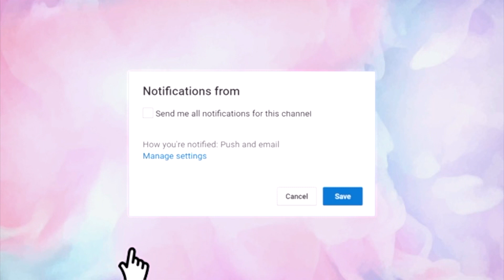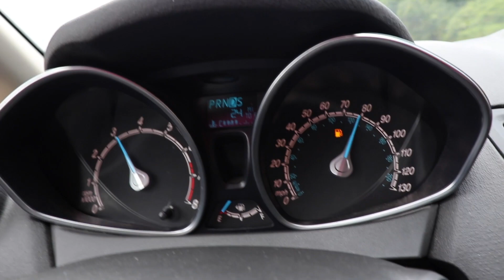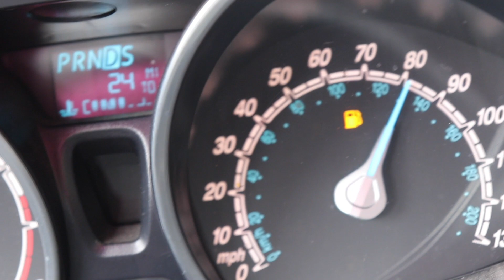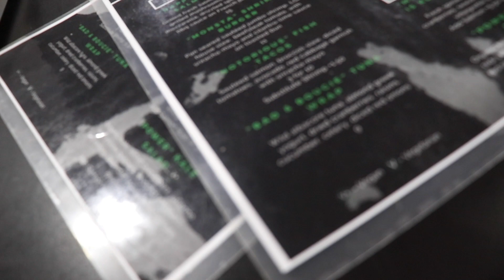MY FIRST TIME EVER....R&B YOGA| HEALTHY FOOD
Welcome Back To The Channel Family!

My very first time doing R&B Yoga. It was great!
Local Green is a healthy restaurant on the west side of Atlanta, with vegan food options & more.

Follow @NobleTruthProject on Instagram & Facebook❤️